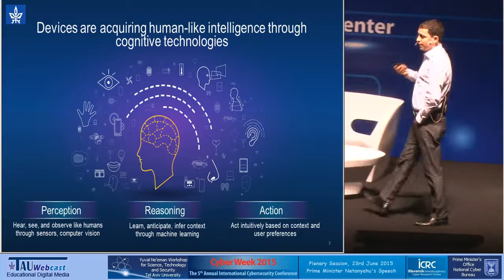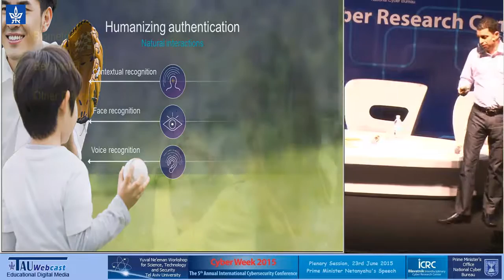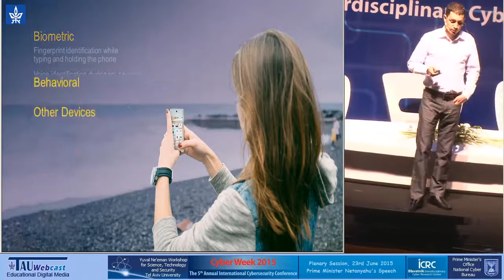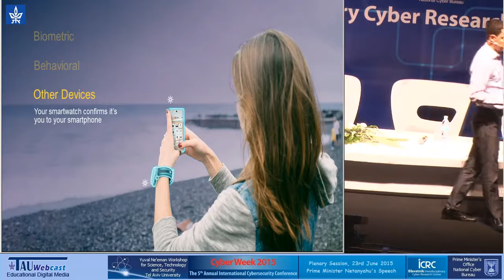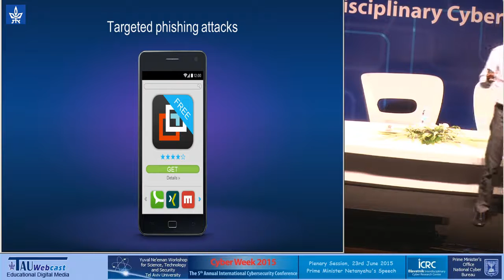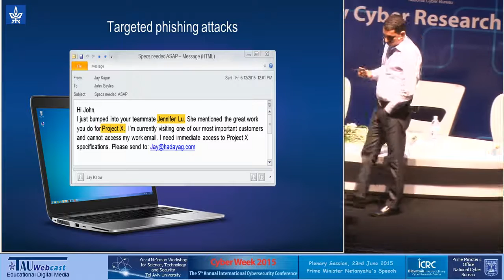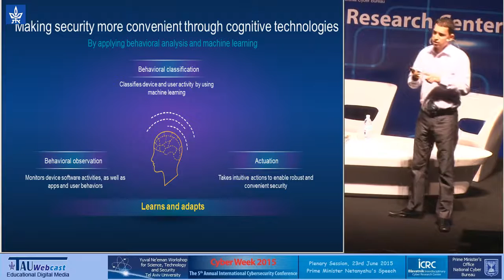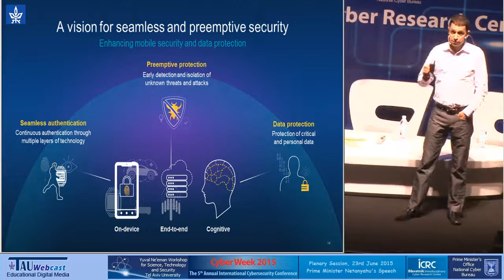Asaf Ashkenazi, Director of Product Management, Qualcomm Technologies, Inc. (QTI)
"Cyber Revolution",
Tel Aviv University,
23.6.15